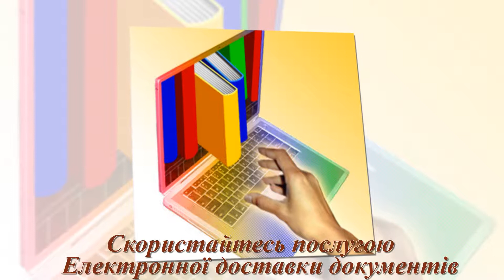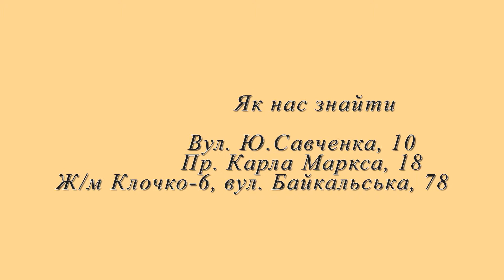Неделько Slideshow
УБА; Українська бібліотечна асоціація; Читай! Формат не має значення! Буктрейлер;